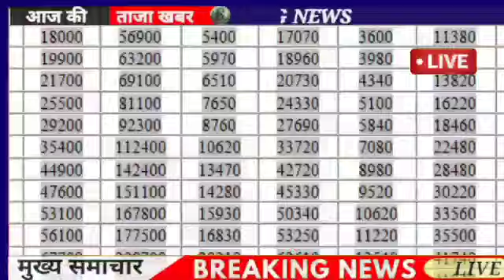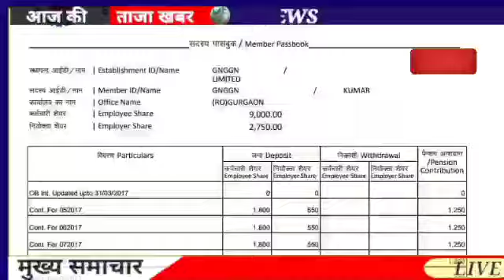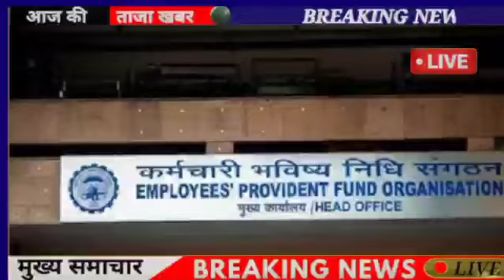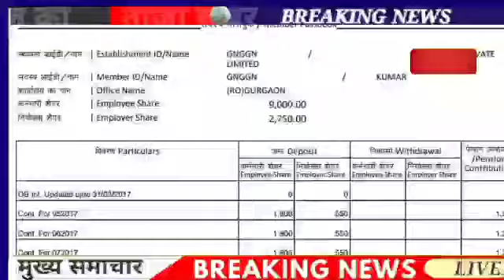वित्तमंत्री का फाइनल ऐलान 7500+DA, EPS-95 PENSION LATEST NEWS TODAY !! eps 95 latest news today